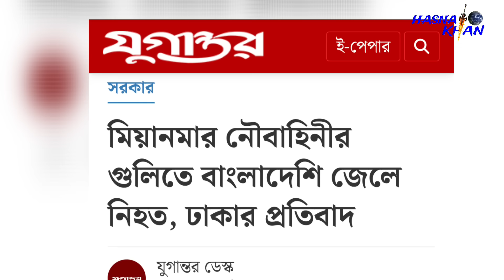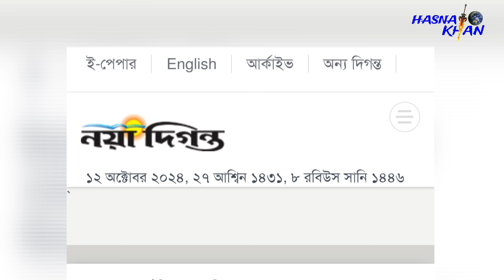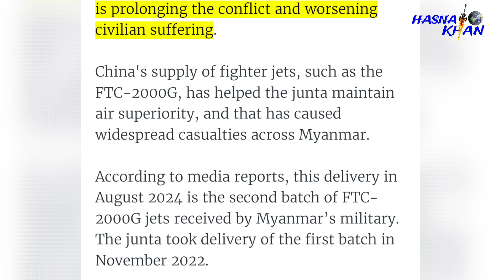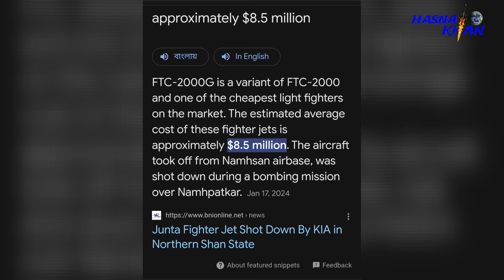ছয়টি নতুন বিমানের ডেলিভারি। বাংলাদেশকে দূরে সরে যেতে বলল চীন